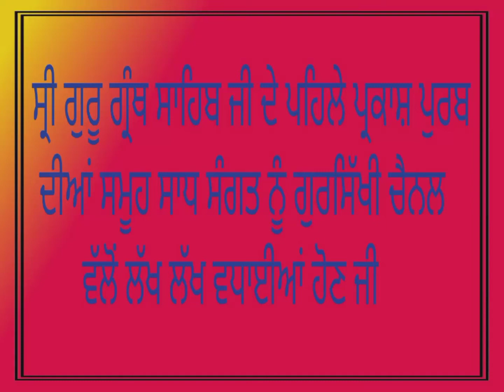ਆਪ ਸਭ ਨੂੰ ਸ਼੍ਰੀ ਗੁਰੂ ਗ੍ਰੰਥ ਸਾਹਿਬ ਜੀ ਦੇ ਪਹਿਲੇ ਪ੍ਰਕਾਸ਼ ਪੁਰਬ ਦੀਆਂ ਲੱਖ ਲੱਖ ਵਧਾਈਆਂ